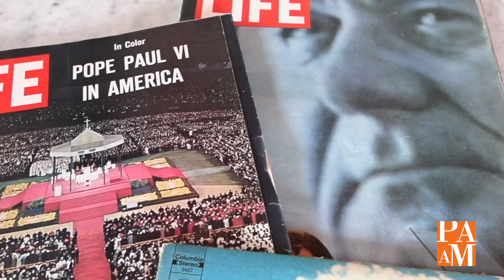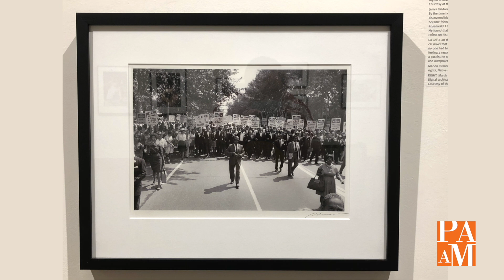Rowland Scherman - Spirit of the 60's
Rowland Scherman was a pivotal figure in documenting life in the 1960s.
He photographed many of the iconic musical, cultural, and political events of the decade, including the 1963 Newport Folk Festival, the March on Washington, the Beatles’ first US concert, and Woodstock. He traveled with Bobby Kennedy on his campaign for the presidency, went on tour with Judy Collins, was in the studio when Crosby, Stills, and Nash recorded their first album. In 1968 he won a Grammy Award for the cover photo of Bob Dylan’s Greatest Hits. He was the first photographer for the newly formed Peace Corps in 1961, and worked as a freelance photographer for Life Magazine.

The exhibition features Scherman’s photographs from the 1960s and related ephemera, with notable inclusions such as: Scherman’s Grammy Award for the album cover of Bob Dylan’s Greatest Hits 1967 album, and the award winning photograph; the 1964 cover showing the largest photo of Lyndon B. Johnson ever made and the corresponding photograph; and photographs of Dr. Martin Luther King Jr., James Baldwin, Judy Collins, Sidney Poitier, Janis Joplin, Arthur Ashe, Bobby Kennedy, Barbara Walters, and more.

The Provincetown Art Association and Museum (PAAM) is a nationally recognized, year-round cultural institution that fuses the creative energy of America’s oldest active art colony with the natural beauty of outer Cape Cod that has inspired artists for generations.

PAAM was established in 1914 by a group of artists and townspeople to build a permanent collection of works by artists of outer Cape Cod, and to exhibit art that would allow for unification within the community.

Integral to the community comprising the Provincetown Art Colony, PAAM embodies the qualities that make Provincetown an enduring American center for the arts, and serves as Cape Cod’s most widely-attended art museum.

As interest in the region’s contribution to American art history continues to grow, PAAM presents an ever-changing lineup of exhibitions, lectures, workshops and cultural events that seek to promote and cultivate appreciation for all branches of the fine arts for which Provincetown is known.

Provincetown Art Association and Museum is located in Provincetown, Massachusetts at the tip of Cape Cod.